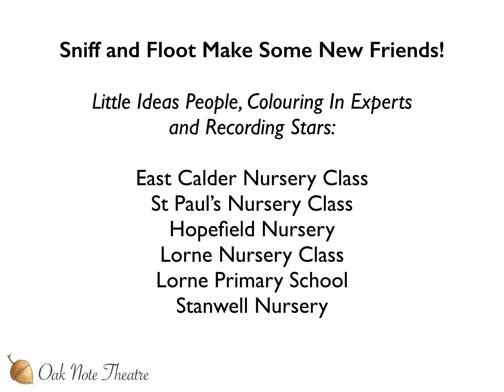Sniff and Floot Make Some New Friends!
A new anti-sectarian, positive friendship digital talking book by Oak Note Theatre, created with St Paul's Nursery Class, East Calder Nursery Class and Hopefield Nursery in West Lothian; and Lorne Primary School and Nursery Class and Stanwell Nursery in Leith, Edinburgh. Funded by the Voluntary Action Fund.

'Sniff and Floot Make Some New Friends!' started with musical ideas workshops at the Nursery Schools, followed by illustration workshops with an artist who had turned their ideas into exciting drawings to colour in. After the story was written around the characters created by the children, their voices were recorded for the talking book. A photographer then collated and photoshopped the illustrations. Finally, a video was created and the childrens' recorded voices were mixed in with an actor's voice to create the narration.

This project follows on from 'Sniff and Floot', an anti-discrimination musical story for little people, complete with a giant puppet box and an A2 picture book. Participatory songs are sent out to Nursery Schools beforehand alongwith an education pack so that the characters become familiar to the children before the actor and musician arrive. The show is followed up by a musical workshop - introducing the children to the instruments that underscore the story and voice the puppets, much like 'Peter and the Wolf'.

Please note: Due to YouTube scaling down the size of this video file, the picture quality may reduce when viewed on a larger screen.

for more information on the SCIO and it's projects.

Oak Note SCIO SC045037